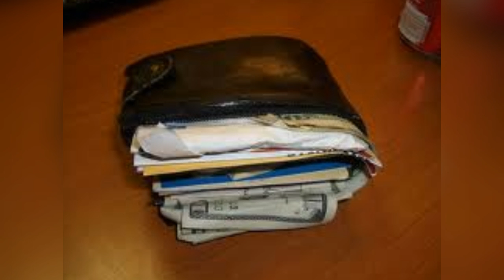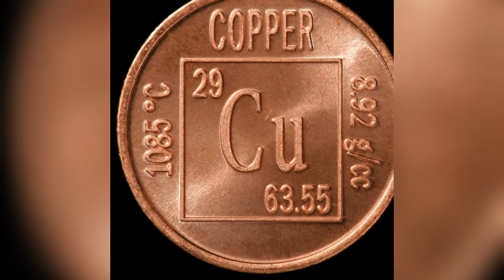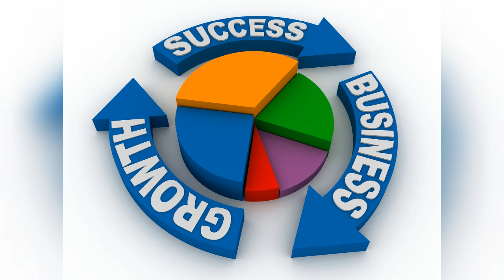आज ही पर्स में रखें ये चीज़ और बनें करोड़पति !!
कैसे बनें करोड़पति
करें ये उपाय और बनें धनवान
धन प्राप्ति के उपाय
How to make money in hindi
How to make rich man in hindi
ज्योतिष शास्त्र
ज्योतिष विद्या
टोटके और उपाय